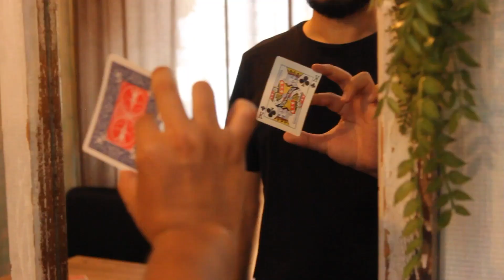Pop Vanish V2 トレーラー字幕付き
日本語字幕をご覧になるには字幕設定をオンにして下さい。字幕はトレーラーのみになります。商品解説動画には字幕は付いておりません。

Pop Vanish 2 by Sultan Orazaly & Hondo